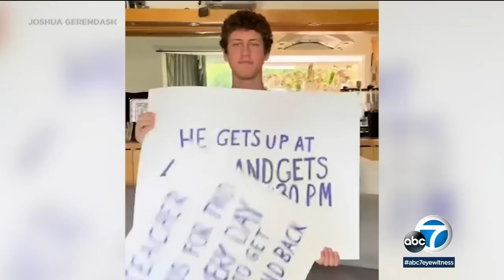High school students surprise LA teacher with car, gas, insurance | ABC7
A group of students spent the summer raising more than $30,000, getting donations from various organizations like Galpin Motors and the nonprofit The Change Reaction.